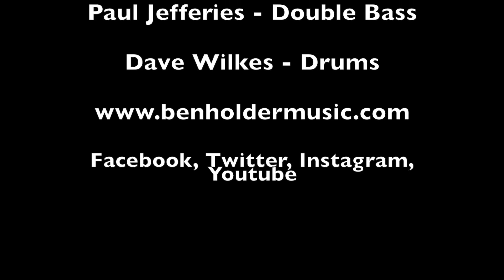The Ben Holder Quartet - Temptation - Live At The Hideaway June 2016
The BHQ is one of the liveliest jazz bands around, led by Ben Holder, the bands namesake, they play a huge mix of songs, from Gershwin to The Beatles and from Hoagy Carmichael to Ben's own original jazz.

This is from The BHQs live show at The Hideaway in London 2016. "Temptation" is written by Ben Holder

Ben Holder - Piano, Violin & Vocals
Jez Cook - Guitar
Paul Jefferies - Double Bass
Dave Wilkes - Drums